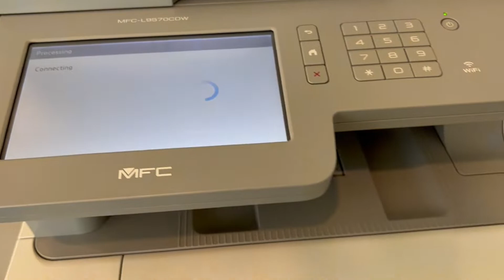Adidas... We Need To Talk | Yeezy Foam Runner Pickup FAIL!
Has Anything Like This Every Happened To YOU?!?!

My Brother Dohboii produces my beats!
Follow him on IG & Soundcloud